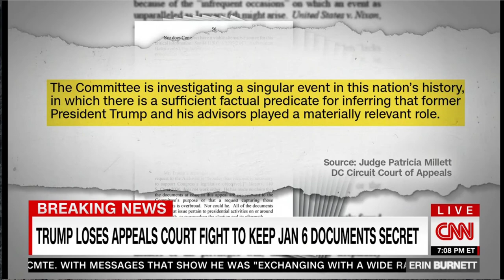CNN: TRUMP LOSES APPEAL ON EXECUTIVE PRIVILEGE CLAIM- IS HIS ONLY HOPE NOW THE SUPREME COURT?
CNN: Trump loses D.C. Circuit Court of Appeals case on executive privilege claims where he was attempting to keep documents and records relating to the Jan 6 insurrection secret. Judge Patricia Millett points out that the political branches -- the executive branch & legislative branch -- are aligned together against Trump. I tell Erin Burnett and Evan Perez that even though Trump thinks he is a separate branch of government, this opinion reminds him that he is not.
Is his only hope now the Supreme Court?
Monday the Jan 6 Committee is also to vote on holding Meadows in Contempt of Congress.